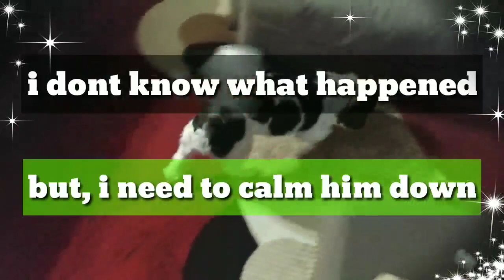I have necklace from friend//Joey is shaking i dont know why.